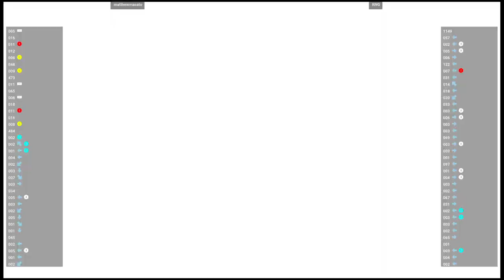CVS2 🕹 matthewmasato VS RNG | Fightcade